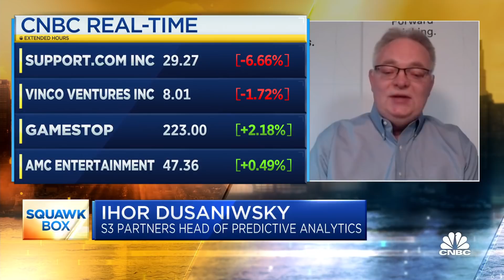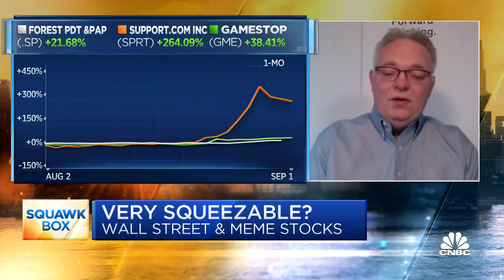'Big short squeeze' won't hit meme stock Support.com: S3 Partners' Ihor Dusaniwsky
CNBC's "Squawk Box" team discusses meme stocks and short squeezes with Ihor Dusaniwsky of S3 Partners.

Shares of Support.com extended their massive GameStop-style rally as Reddit-obsessed retail investors zoned in on the heavily shorted software name.

The stock of the provider of technical support surged 38.2% on Monday to $36.39 apiece, posting its eighth straight day of gains. Shares have skyrocketed 347% during the eight-day winning streak as Reddit traders flocked into the little-known small-cap stock.

Nearly 60% of Support.com’s float shares are currently sold short, according to S3 Partners. That’s an extremely high level of short interest, as an average U.S. stock typically has about 5% shares sold short.

The meteoric rise is reminiscent of the epic GameStop short squeeze in January, when coordinated trading on social media platform WallStreetBets resulted in monstrous moves in the stock and inflicted huge losses for short sellers.

When a stock jumps sharply, it forces short sellers to buy back shares in order to limit their losses. The short covering tends to fuel the stock’s rally further.

SPRT ticker mentions have increased 66% over the past week on Reddit’s WallStreetBets, according to alternative research provider Quiver Quantitative.

In March, Support.com said it agreed to merge with Greenidge Generation Holdings. The company said earlier this month that it scheduled a special stockholders meeting for Sept. 10 to approve the proposed merger.

Vinco Ventures — which trades under the ticker BBIG — is another popular target in the chatroom, Quiver Quantitative data showed. The stock jumped about 33% on Monday after jumping 120% last week.

Drastic moves in meme stocks tend to occur when overall trading is muted on Wall Street. Investors are mostly awaiting a key jobs report on Friday before the Labor Day weekend in a week that will likely see below-average volume.